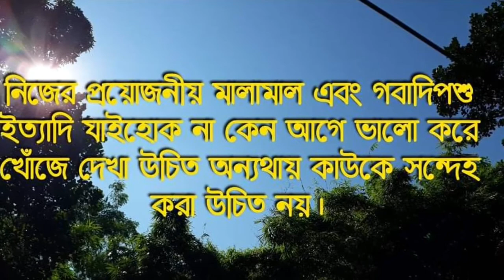সিলেটি নাটক | পাইবার আগে বিচার দেয় | SYLHETI NATOK | সিলেটি কমেডি হাসির নাটক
Watch : সিলেটি নাটক | পাইবার আগে বিচার দেয় |  SYLHETI NATOK | সিলেটি কমেডি হাসির নাটক

🤝Spacial thanks by "TuberOwes" Official team.